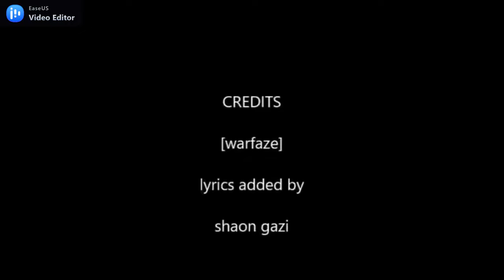Warfaze Purnota Drum beat only for jamming